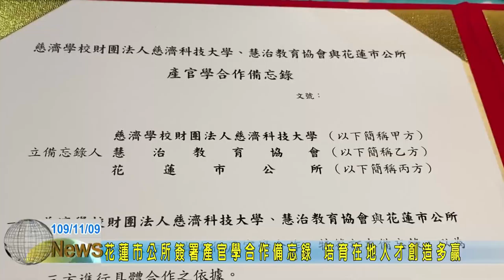20201109 07 花蓮市公所簽署產官學合作備忘錄 培育在地人才創造多贏